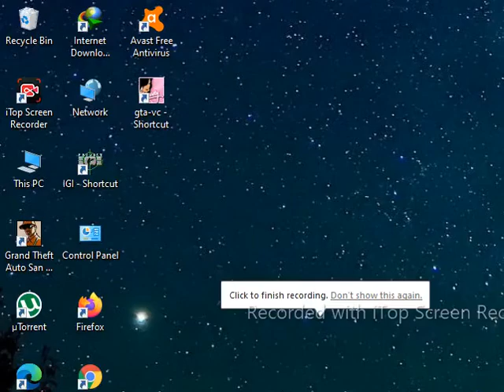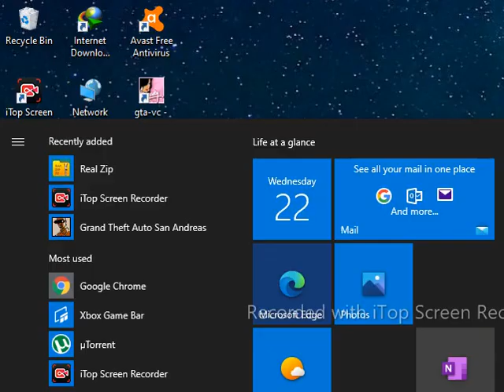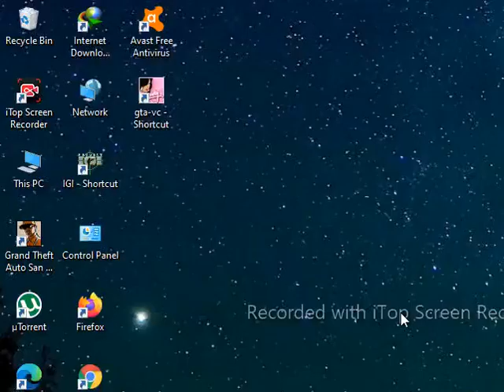GTA VICE CITY MONEY PKG (Complete 99 pkgs) Part -1